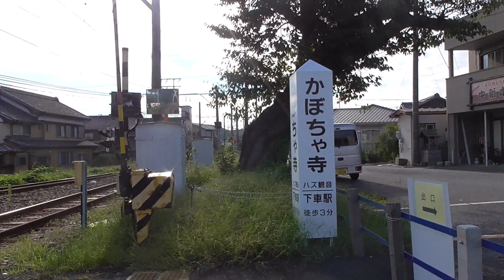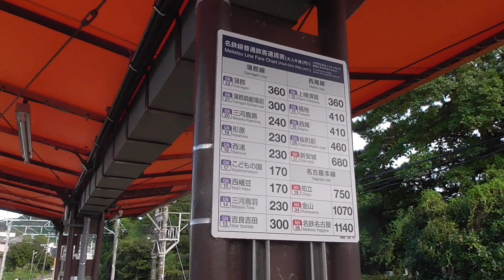【駅訪問】名鉄蒲郡線 東幡豆駅 #7 かつては特急停車駅だった駅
【駅名記憶チャンネルはこちら】

【みーかわチャンネルについて】
みーかわチャンネルは、東海地方の鉄道を中心に走行動画等の動画を投稿しているチャンネルです。高評価やコメントをしていただけると励みになりますので、是非よろしくお願いします。「にちりんP」「みーかわのサブチャンネル」など別館もありますのでよろしければご覧ください

みーかわ
にちりんP　(こちらで最新情報を発信しています)